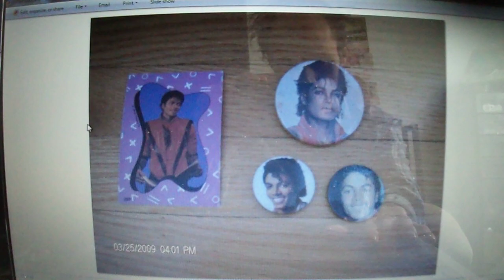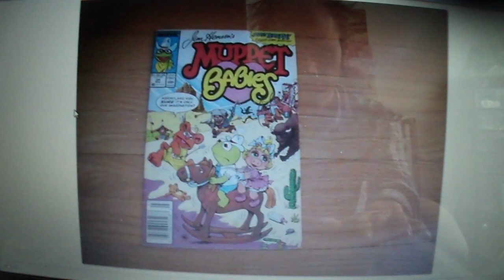care bears baywatch robocop garfield michael jackson indiana jones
collections toys